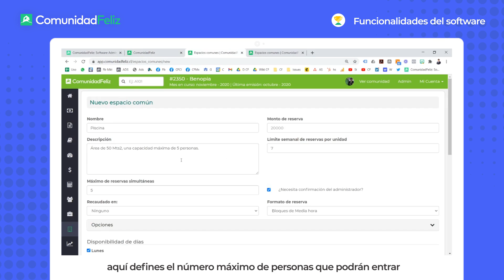Abre las PISCINA de tu Comunidad de forma segura con ComunidadFeliz.com